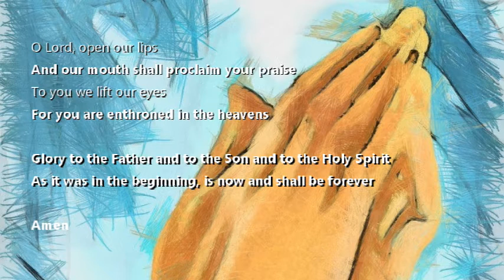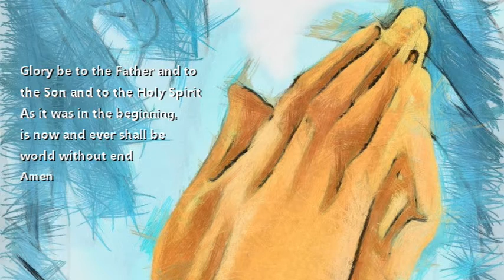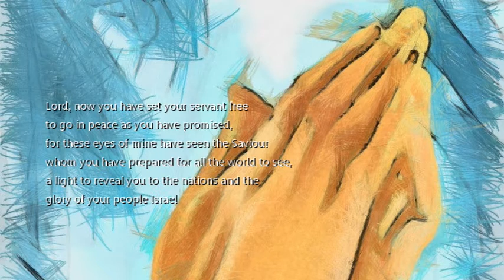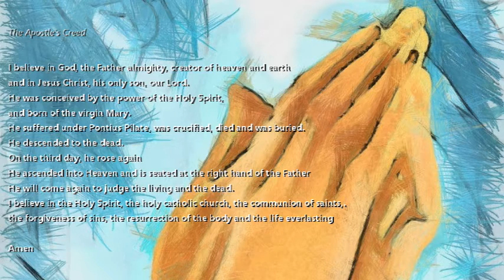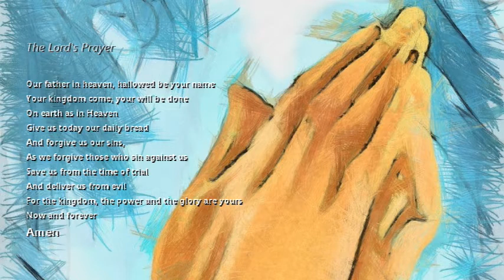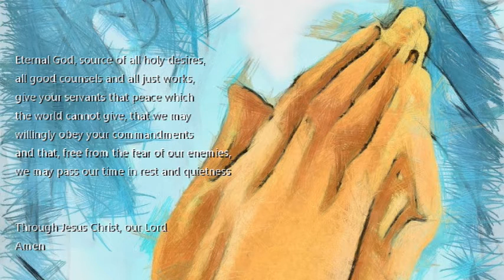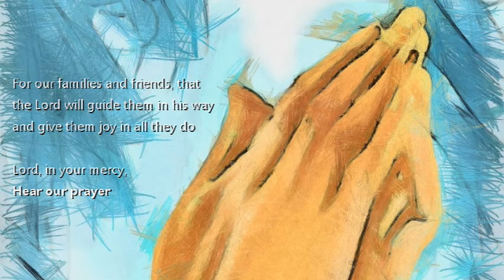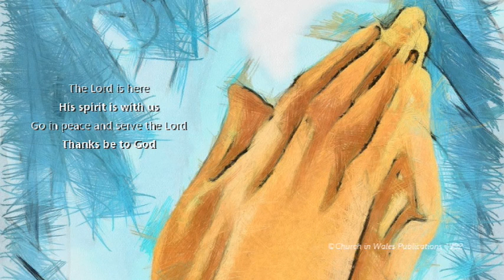Evening Prayer with Bishop Joanna